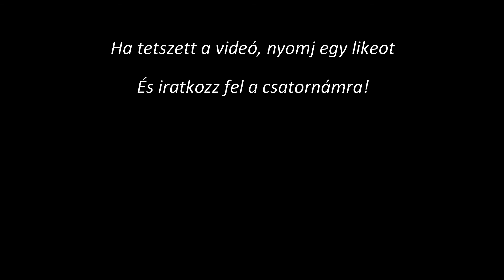HUMMUS, finomság CSICSERIBORSÓBÓL🥣 - SPANYOL FALATOK ANGELLEL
Ezen a héten az arab-mediterrán ízvilágot hozzuk el, az ínycsiklandó hummust. Az egészséges életmódhoz elengedhetetlen a csicseriborsó.
Hozzávalók:
- 0,5 kg csicseriborsó
- 1 citrom
- 1 gerezd fokhagyma
- szezám paszta (Tahin)
- őrölt kömény, só, fűszerpaprika
- olívaolaj
- víz
- arab kenyér és rozmaring (opcionális)

Ingredientes:
- 0,5 kg de garbanzos
- 1 limón
- 1 diente de ajo
- Tahini
- Comino molido, sal, pimentón
- Aceite de oliva
- Agua
- Pan árabe y romero fresco (opcional)